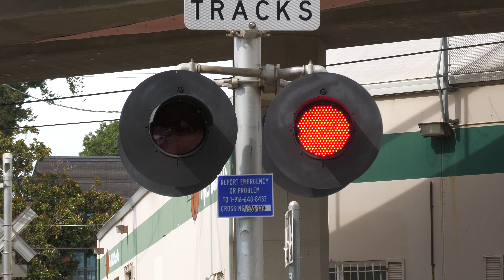19th St. Railroad Crossing - SACRT Light Rail Trains (Sacramento CA)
A very small change happened here since I last filmed this crossing which is that the two gateless signals now also have blue DOT info tags on them in adition to the two of the gated signals. This crossing owned by Sacramento Regional Transit is an SACRT Early 2000s signal build install with changes to half its lights, gates, and gate lights.

Sacramento Regional Transit Blue Line light rail trains pass through the 19th Street Railroad Crossing on the SACRT Blue Line in Sacramento, California.

Blue Line - Inbound

Blue Line - Outbound

Crossing Info
City/State: Sacramento, California
Location: 19th Street & Q Street
Horn Setting: Quiet Zone
Crossing Owner and Maintainer: Sacramento Regional Transit
Bell Sequence: Ring through whole activation
Track Activation Sensors: Set Location Sensors Activation Additional Block Signal Controlled
Train Line: SACRT Blue Line

Right Gateless Signal
Bell: General Signals Type 1 Electronic Bell
Lights: Two pairs of 12 inch General Signals LEDs
Light Heads: Two pairs of 12x24 inch Harmon Lights
Brackets: Modern Industries
Junction Box: Harmon
Base: WCH
Install Type: SACRT Early 2000s
Installed: 2001

Left Gateless Signal
Lights: Three 12 inch General Signals LEDs & One 12 inch Safetran Fading LEDs
Brackets: Modern Industries
Junction Box: Harmon
Base: WCH
Installed: 2001

Right Gated Signal
Lights: Two 12 inch Safetran Fading LEDs, One 12 inch General Signals LEDs, & One 12 inch RSI LEDs
Brackets: Modern Industries
Junction Box: Harmon
Gate Lights: NEG Clear Gate LEDs
Counterweight Arms: Harmon
Mechanism: Safetran
Base: WCH
Installed: 2001

Left Gated Signal
Bell: General Signals Type 2 Electronic Bell
Cantilever: Harmon
Lights: One pair of 12 inch General Signals LEDs and Two pairs of 12 inch Safetran Fading LEDs
Light Heads: Three pairs of 12x24 inch Modern Industries Lights (Harmon Style)
Junction Boxes: Harmon
- Gated Mast
Lights: One pair of 12 inch General Signals LEDs
Light Heads: One pair of 12x24 inch Harmon Lights
Brackets: Modern Industries
Junction Box: Harmon
Counterweight Arms: Harmon
Mechanism: Safetran
Base: WCH
Installed: 2001

Camera
Panasonic HC-X2000